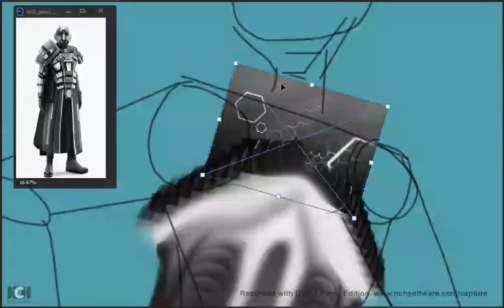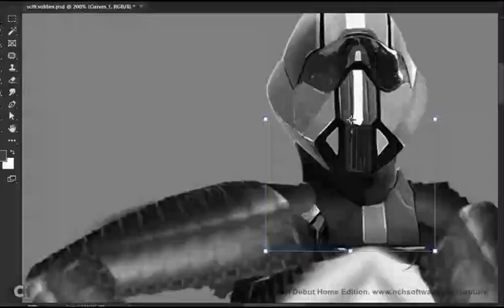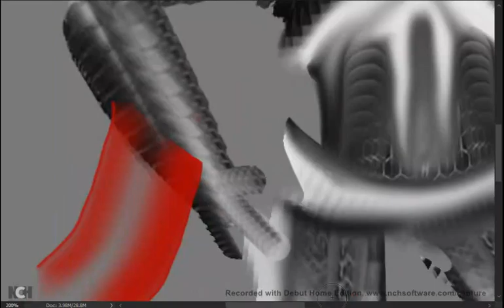RaptorRPG - Alien Soldier Concept Art - SpeedPaint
Alien Soldier in Raptor RPG.
 I used a method that is hard to master but fast.